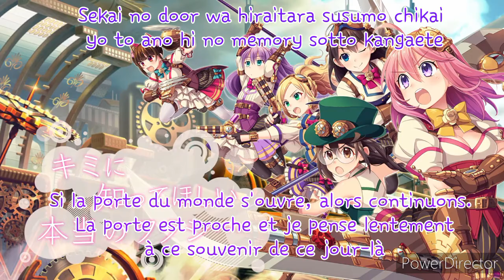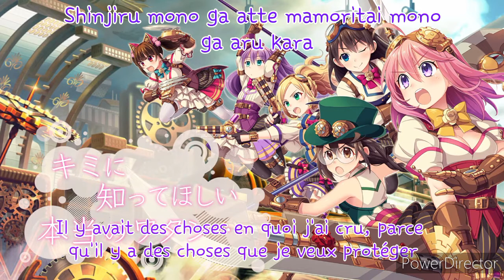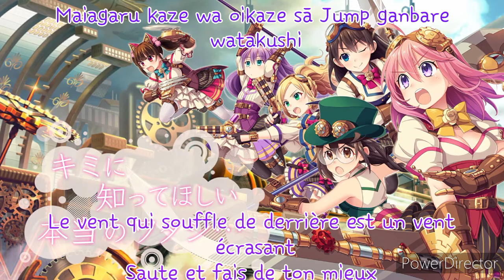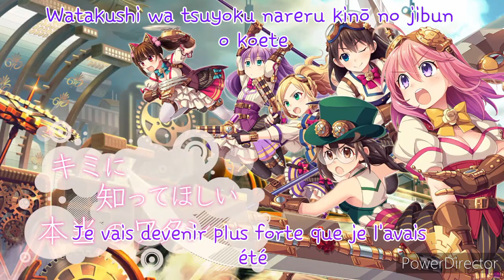Believe in Sky - Asami Imai 「Pastel Memories Opening」 [FULL] VOSTFR Romaji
Titre : Believe in Sky

Artiste : Asami Imai